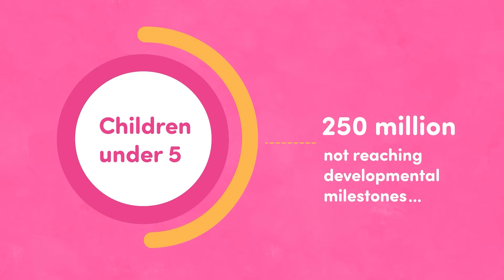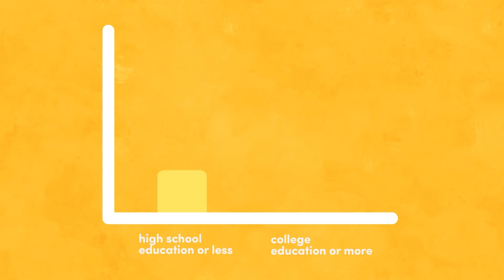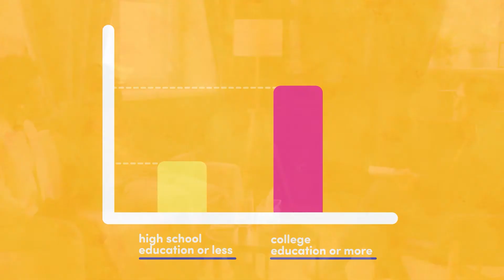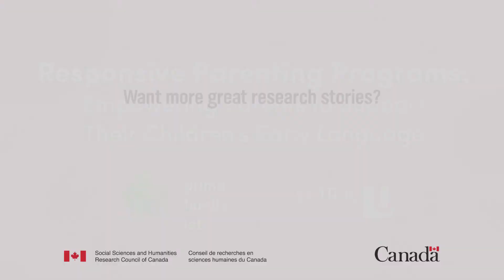Alexandra Markwell- Responsive Parenting Programs: Empowering Parents to Support Children’s Language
The views expressed in this video are those of the applicant to SSHRC’s Storytellers Challenge and/or their research colleagues and do not necessarily reflect those of SSHRC or the Government of Canada.
WARNING: Some Storytellers Challenge submissions deal with sensitive topics that may be upsetting to some viewers.

Alexandra Markwell of York University is one of the top 25 finalists in the Social Sciences and Humanities Research Council’s 2022 Storytellers Challenge.
This annual contest challenges postsecondary students from across the country to demonstrate—in less than three minutes or 300 words—how SSHRC-funded research is making a difference in the lives of Canadians.

The top entries highlight how knowledge about the social sciences and humanities helps Canadians understand and improve the world around us.
Les opinions exprimées dans les vidéos sont celles des candidates et candidats qui ont participé au concours “ J’ai une histoire à raconter » et de leurs collègues en recherche et ne sont pas nécessairement celles du CRSH ni du gouvernement du Canada.
MISE EN GARDE : quelques-unes des vidéos portent sur des sujets délicats et pourraient bouleverser certaines personnes.

Alexandra Markwell, Université York, l'une des 25 finalistes du concours “ J’ai une histoire à raconter » 2022 du Conseil de recherches en sciences humaines.

Ce concours annuel met les étudiantes et étudiants de niveau postsecondaire de tout le pays au défi de démontrer, en trois minutes ou 300 mots, l’impact positif qu’a la recherche financée par le CRSH sur la vie des Canadiennes et des Canadiens.

Les propositions retenues mettent en lumière la façon dont les sciences humaines aident les Canadiennes et les Canadiens à mieux comprendre et à améliorer le monde dans lequel elles et ils vivent.